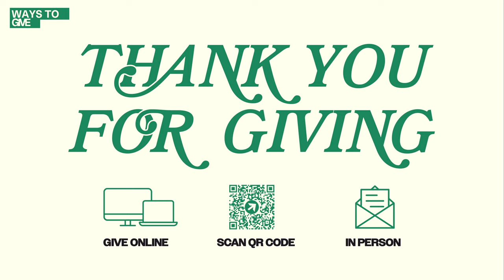Resurrection Power - Nancy Dufresne [Video] - 05.01.24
Midweek sermon drop from Nancy Dufresne! There is resurrection power where you are thanks be to Christ! Where the Lord is sowing seeds of His Word... the enemy is working tirelessly to steal it!

PREACHING JESUS.
Everywhere.
Everyday.

Alma, Arkansas.